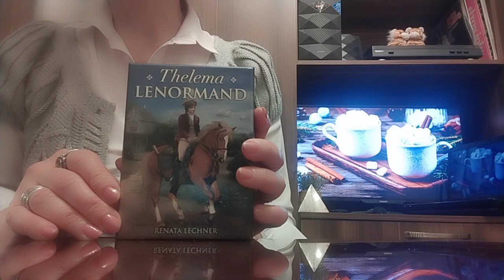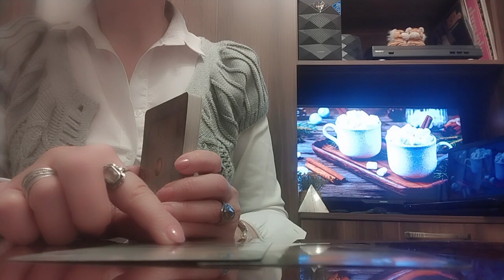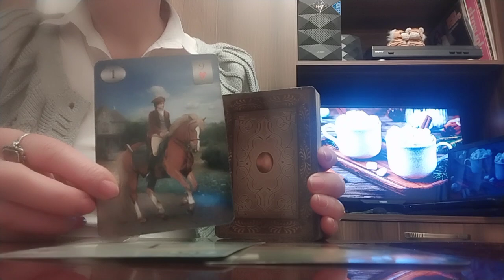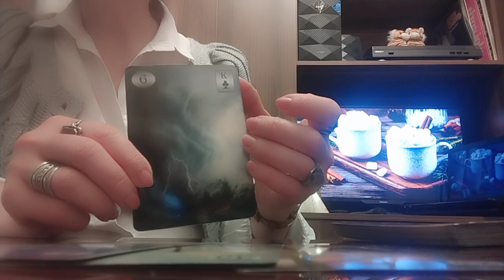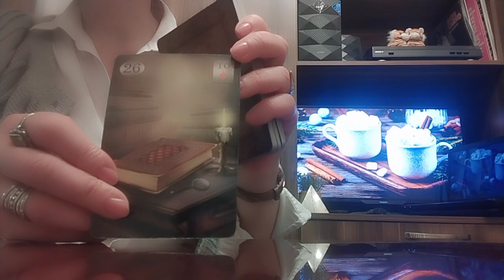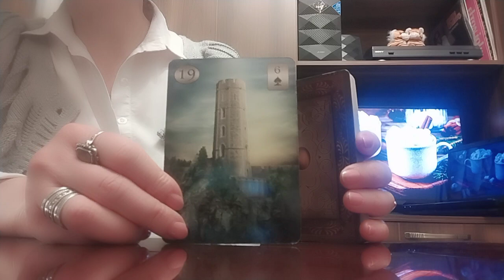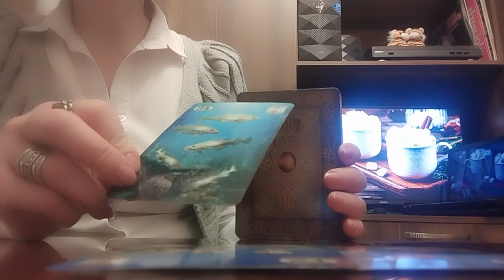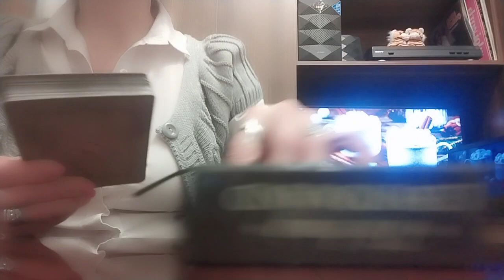ტაროს ინფორმაცია დღევანდელ დღეზე/პირადი, კარიერა და დღის ნაბიჯები🌟✨💒✨🌟